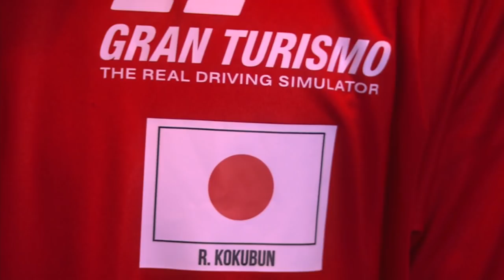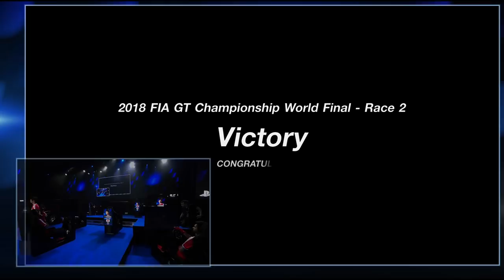[English] FIA GT Championships 2018 | Nations Cup | World Finals | Final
The FIA-Certified Gran Turismo Championships is a tournament to determine the world’s top Gran Turismo athletes. The World Finals that will decide the winner of these championships will be hosted from 16 to 18 November, at the Monte-Carlo Bay Hotel & Resort in Monaco.

16 drivers who survived the Nations Cup Semi-final held on 16 November will need to use all of their skills in what is sure to be a fiercely contested race. Tune in to witness the birth of the inaugural winner of the FIA-Certified Gran Turismo Championship.

[ Chapter ]
0:18:11 Opening Ceremony
0:31:01 Race 1
1:01:05 Race 2
1:26:42 Race 3
1:57:22 Final Race
2:41:52 Podium Ceremony